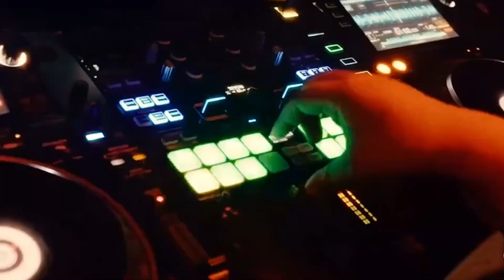Emotionale Abschiedsrede beim Abiball.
Erinnert ihr euch noch an den letzten Tag, wo ihr alle - ich meine wirklich alle Klassenkameraden -  das letzte mal gesehen habt?

Eigentlich ziemlich traurig und doch so schön.